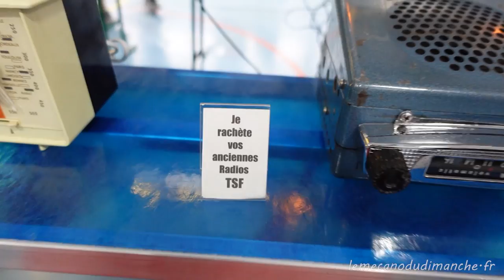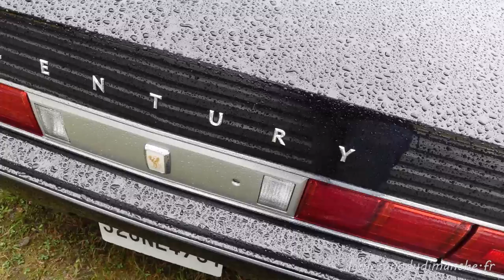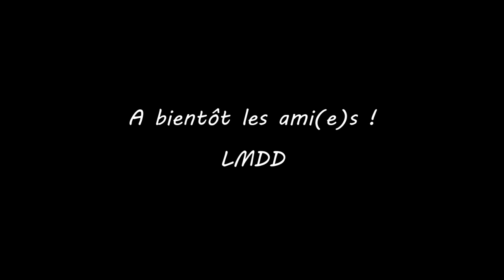Ballade du dimanche en mobylette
J'ai récupéré une machine à remonter le temps... sisi, promis. en tout cas moi je suis retourné en 1994 !!!